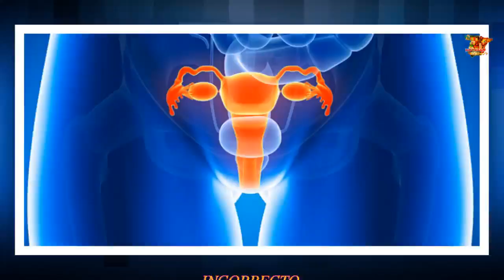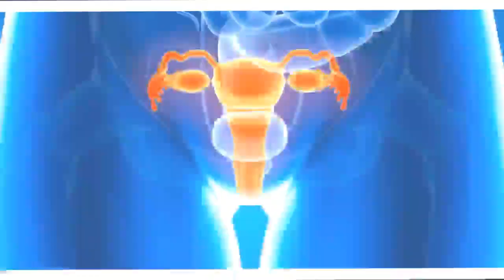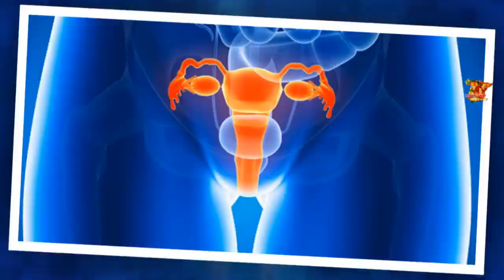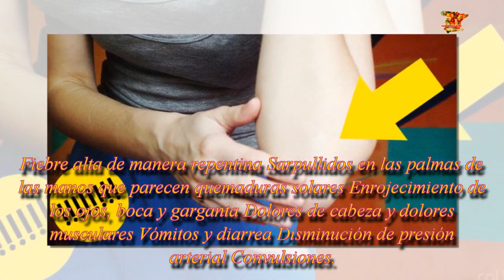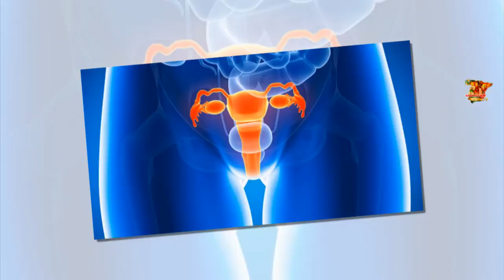TSS, una enfermedad que la gente necesita saber